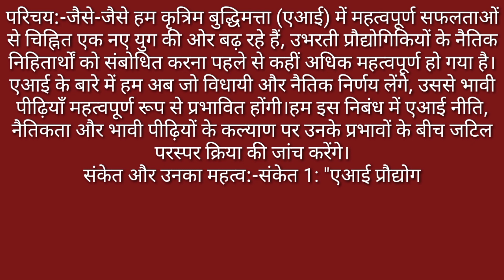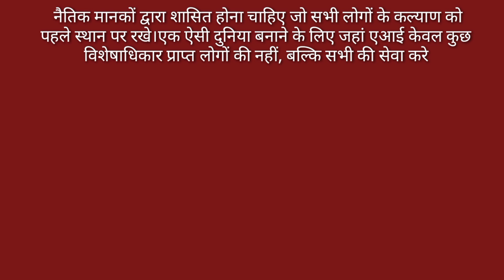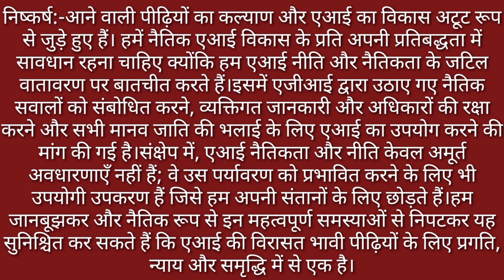Essay On One of three prompts relating to future generations, AI policy, and ethics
About channel

धन्यवाद

AIpolicy# essay# gyanribatan